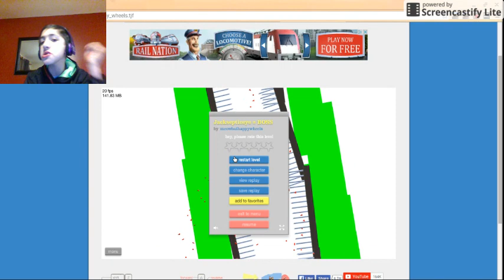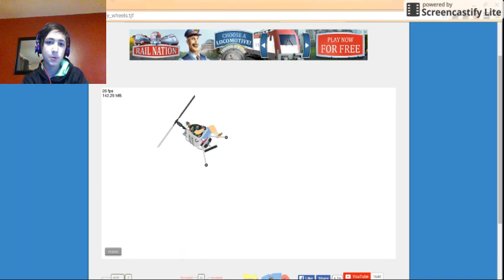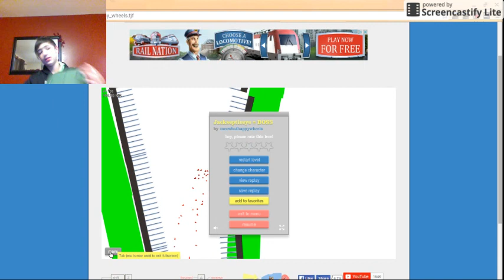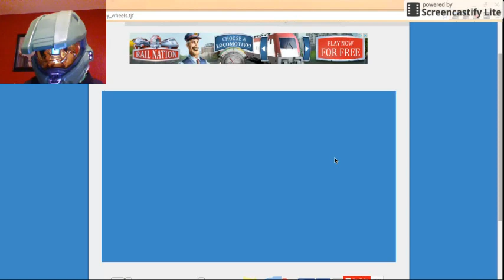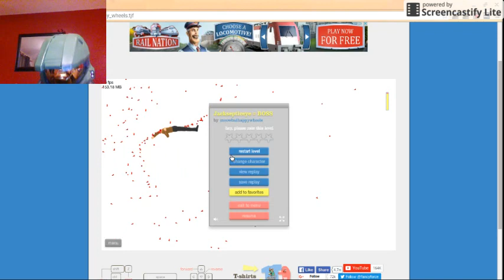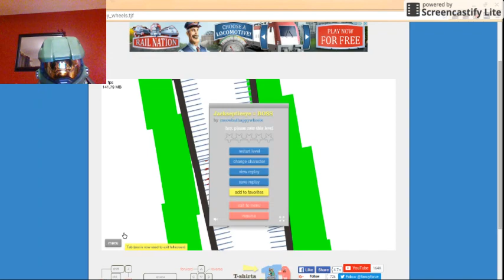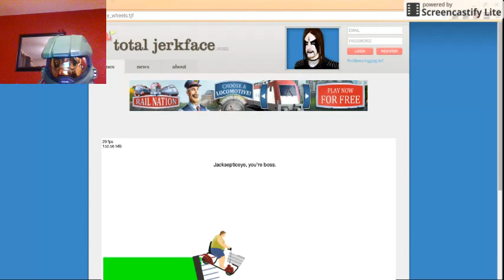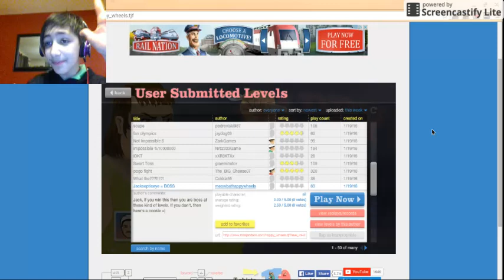happy wheels part 2 WOO HOO!!!!!!!!!!!!!!!!!!!!